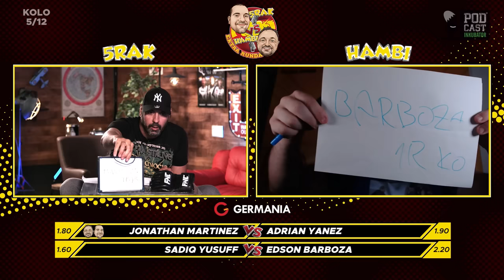5Rak vs Hambi - Extra Runda #72 | KOLO 5/12 | Erslan x Haratyk | Yusuff x Barboza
Kako Hambi nije odletio u Nigeriju, večerašnja epizoda Extra Runde Powered by Germania nema "afrički" prizvuk, no i takva je pravi spektakl! U njoj su 5Rak i Hambi analizirali sve pogođene parove iz prošlog kola, uključujući i Extr. Rnd. Experte, što znači da na tablici nema previše promjena. 5Rak je i dalje na čelu nakon 5. kola Nove sezone!

A ispred nas je izuzetno zanimljiv vikend s Erslanom i Stošićem u glavnim ulogama u KSW-ovom kavezu! Upravo Erslanov meč analiziraju i na njega se klade naši protagonisti. Ako vam niti to nije dovoljno, onda je tu i prilično solidan UFC-ov Fight Night events s Edsonom Barbozom u glavnoj ulozi.

Pričalo se i o šljaki  na liftovima, #1000 podcastu, svemu i svačemu... Budite s nama od 19:00 sati na našem YouTube kanalu!